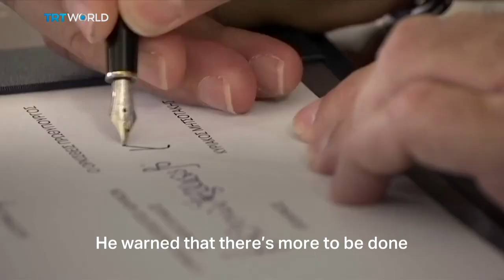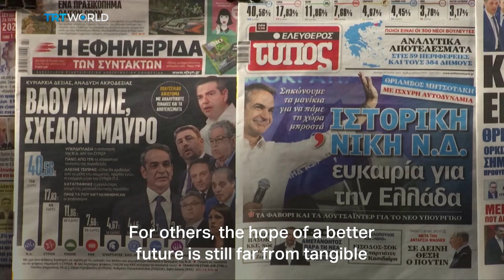Mitsotakis faces tough second term as Greek PM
Kyriakos Mitsotakis has been sworn in for a second term as Greece's prime minister. His centre-right New Democracy party has a majority in parliament, and he's promising big changes. While the pandemic and the recent rail crash have exposed flaws in the health and transport systems, his main challenge will be tackling soaring prices.

Filio Kontrafouri reports from Athens.